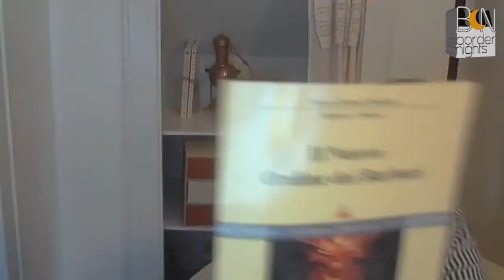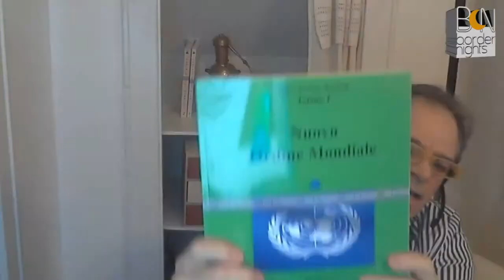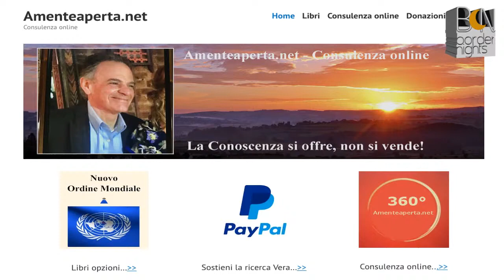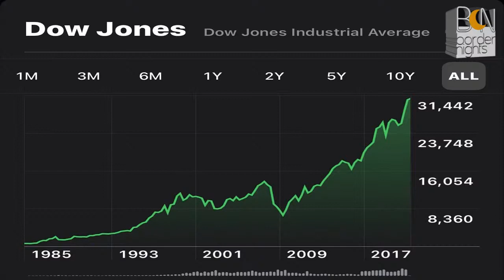53 | Border Nights Nuovo Ordine Mondiale Trilogia, 9/2/21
Prima intervista con Fabrio Fabretti. Il Nuovo Ordine Mondiale; Piano B, perché Tanzania; crisi finanziaria imminente. Soluzione? Investire in oro.